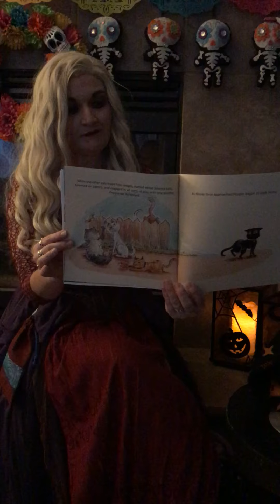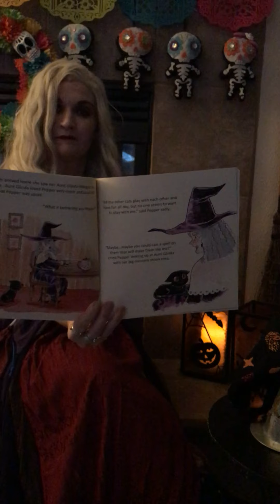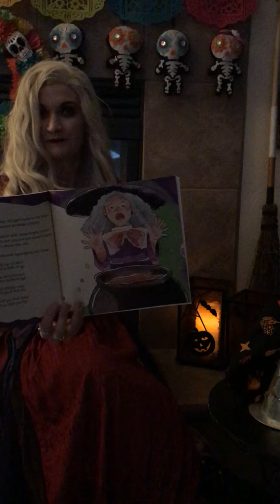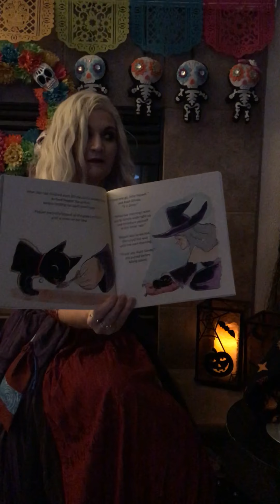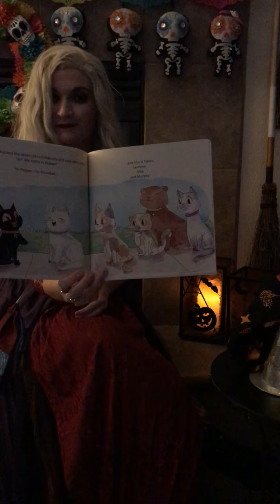Sara Sanderson from Hocus Pocus Reading a Story